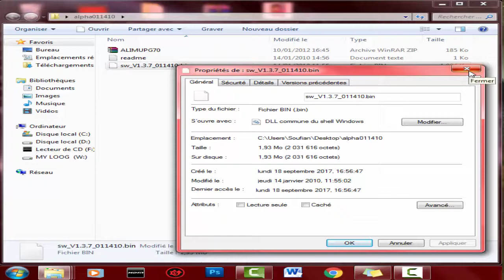دورة احتراف صيانة الرسيفر [14] مقدمة في السوفتوير اجهزة الاستقبال